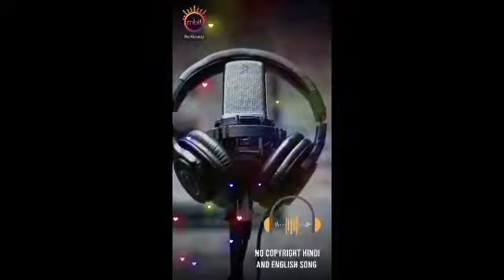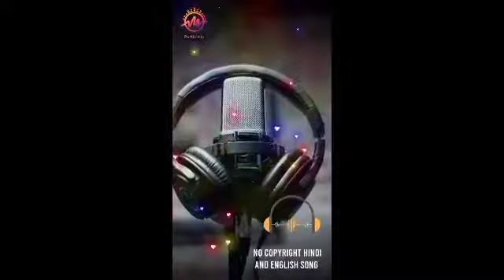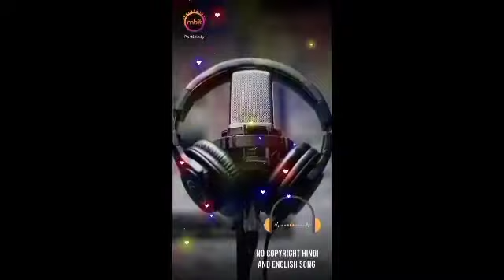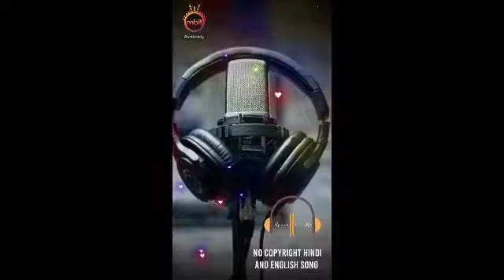Raanjhana - No Copyright Hindi Song | NCS Free Bollywood Music